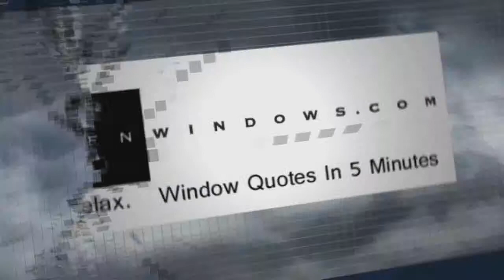Window Repair Hilliard OH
Customer-Driven Design

Personal Attention

We offer the following types of replacement windows:

Awning windows
Bay windows
Bow windows
Casement windows
Double hung windows
Garden windows
Hopper windows
Round top windows
Slider windows